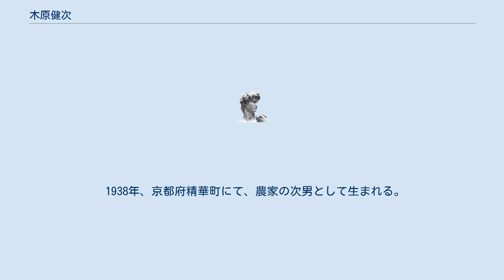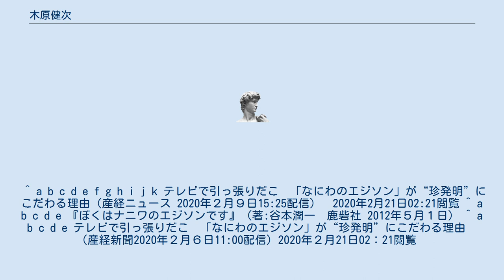木原健次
木原 健次（きはら けんじ、1938年 - ）は、京都府精華町出身、大阪府八尾市在住の日本の技術者、発明家。
旭電機化成株式会社の特別顧問。
 独特な発明品で、話題となり、メディアにも多く出演している。
発明品のうち、串抜き皿など実際に商品化されたものもある。
 月曜から夜ふかしでは、急須を使わずお茶をのめる「おちゃっぱー」という発明品を開発する様子がコーナー化されて放送された。
また、旭電機化成株式会社の特別顧問を務める。
 1938年、京都府精華町にて、農家の次男として生まれる。
高校卒業後は大手企業で経理担当の社員となる。
 1978年１月、『発明入門書　発明は誰にでもできる』を読んだ木原は、主婦が考案した発明が商品化され、一獲千金を得たという記載を見つけ、「凡人に無縁と思ったが、僕も一獲千金は夢ではない」と考えるようになる。
翌２月には、サンケイ新聞の企画「サンケイファミリー発明倶楽部第１回懸賞募集」にロウソクレンタンを応募し、5,000円を獲得する。
その後、木原は賞金が出る発明コンテストに応募し続け、1980年、フジテレビの珍発明コンテスト番組で３位入賞。
さらに1985年の関西テレビの番組では、草履の裏にゴム印を張り、床に並べた年賀状にスタンプを押せる珍発明品「青竹踏みスタンプぞうり」で優勝する。
 1985年以降、週刊誌や新聞などで「浪速のエジソン」と紹介されるようになり、今に至る。
 木原はに、次の５箇条をモットーとした発明を行っている。
 たけしさんま超偉人伝説1998 ^ 練炭に火をつけやすくするために、練炭の上部にロウソクをドッキングさせるというもの。
見た目がバースデーケーキのようでもあり、バースデー感覚を味わえるという触込みで応募された。
 ^ a b c d e f g h i j k テレビで引っ張りだこ　「なにわのエジソン」が“珍発明”にこだわる理由（産経ニュース 2020年２月９日15:25配信）　2020年2月21日02:21閲覧 ^ a b c d e 『ぼくはナニワのエジソンです』（著:谷本潤一　鹿砦社 2012年５月１日） ^ a b c d e テレビで引っ張りだこ　「なにわのエジソン」が“珍発明”にこだわる理由　（産経新聞2020年２月６日11:00配信）2020年２月21日02：21閲覧